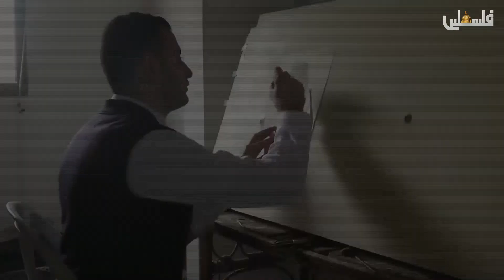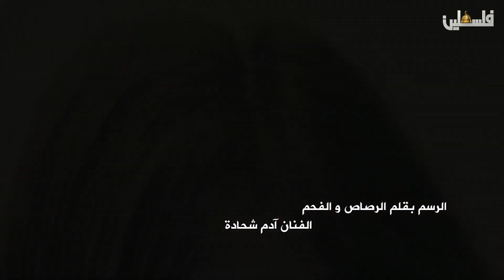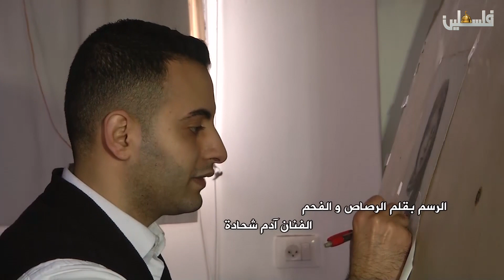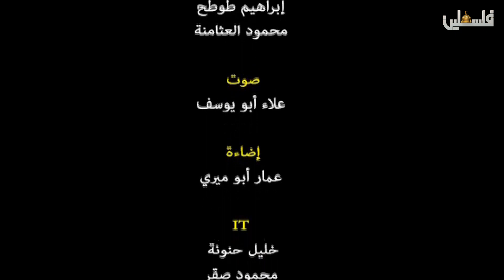قراءات - الرسم بقلم الرصاص والفحم/ الفنان آدم شحادة 2019/2/1